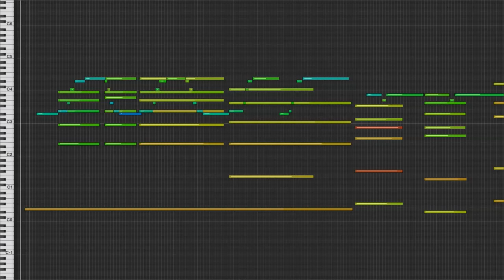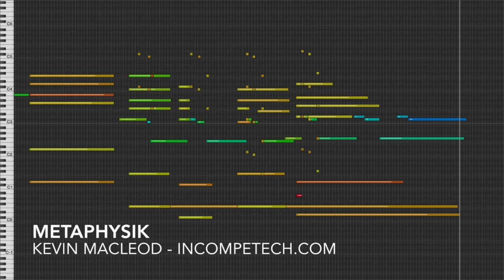Metaphysik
permaFAQ
software = Logic